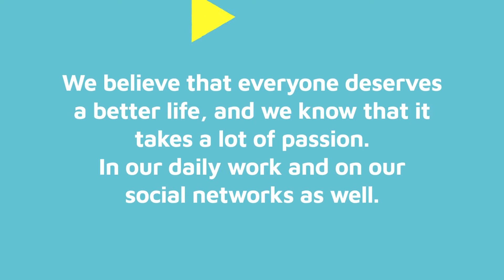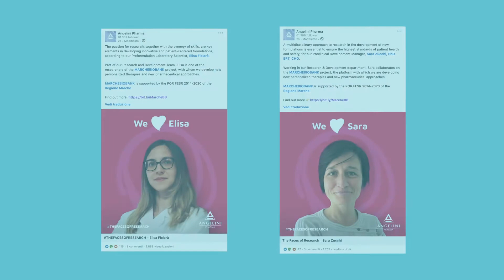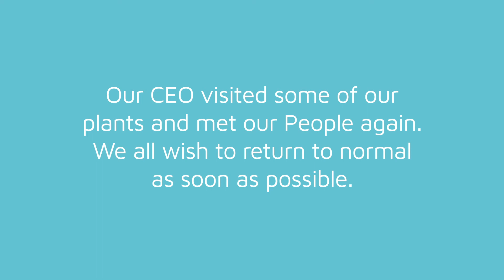Townhall - July 2021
Being there for people is what we care about most. 💙

That's why our social channels are so important to us.

Let's look back at the stories we've shared over the last 3 months: our commitment to brainhealth and epilepsy, our researchers and their drive for innovation, our APSocialAcademy and the desire to learn social media's language, Aptitude Magazine and the events we've attended.